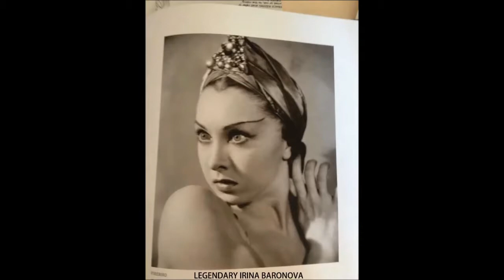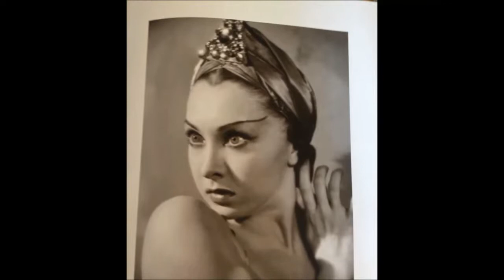DANCING DIVA/MEMOIRS-- HOLLYWOOD-The Great Ballet Russe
Sharing memories & paying tribute to the incredible dancers that I was privileged to be mentored by and associated with as a child.
 I must have been born under a lucky star. It seems God had a plan for me. I was born to DANCE!!